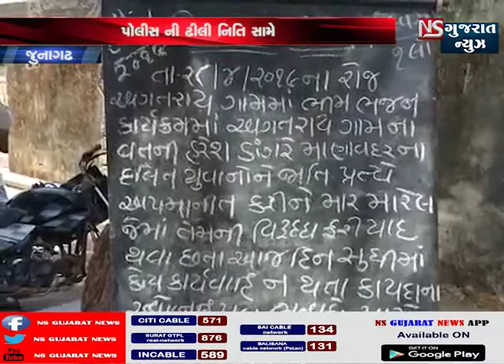જુનાગઠ ના માણાવદર પૉલીસ સ્ટેશન સામે અનત્યાગ ધરણા ઉપર ઉતરીયા દલિત યુવાનૉ